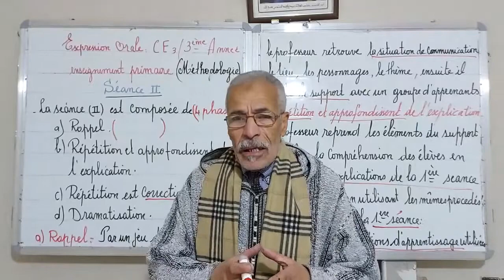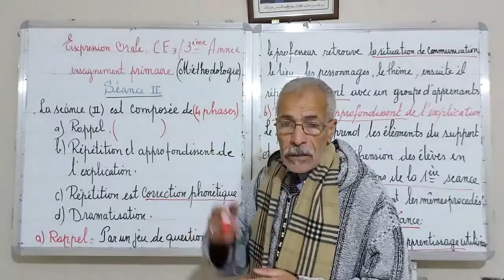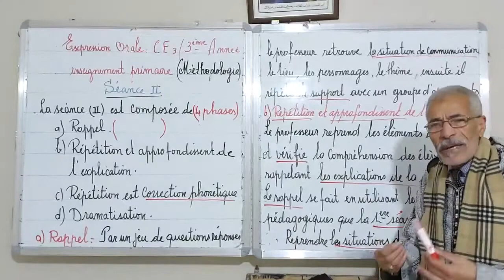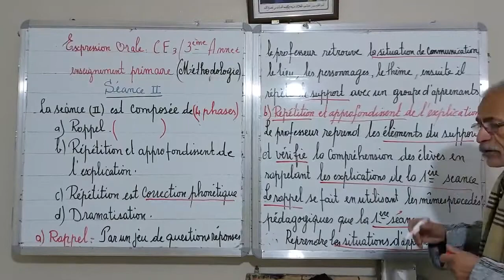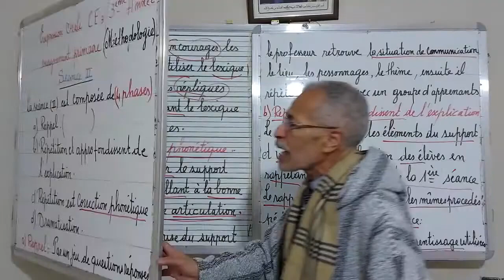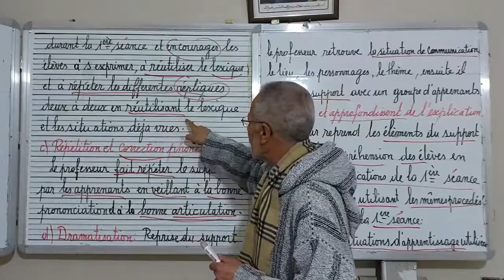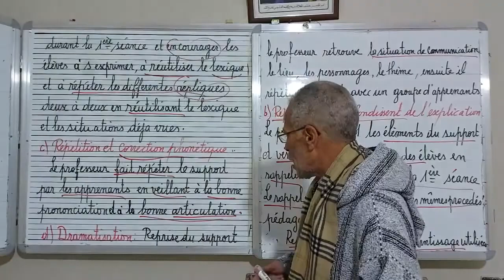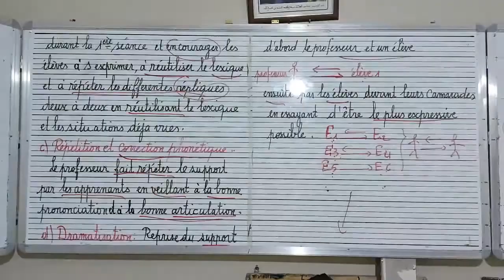Didactique de l'expression orale 3ème année primaire 2ème séance.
méthodologie de l'expression orale 3ème année primaire 2ème séance